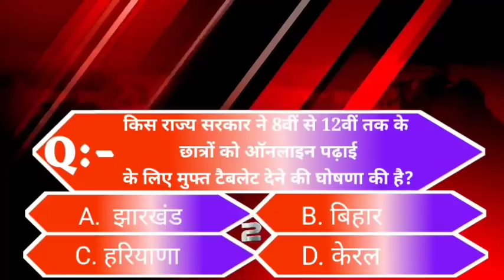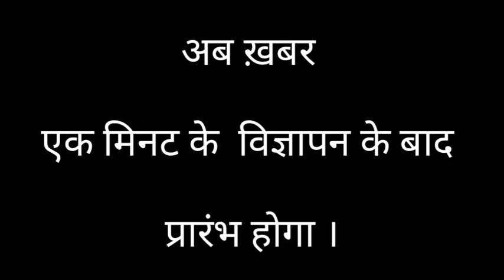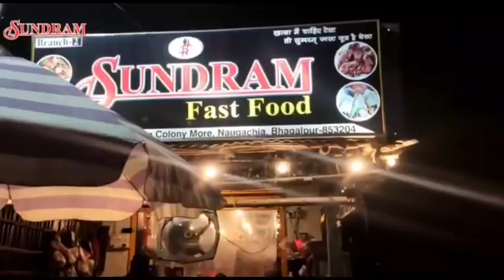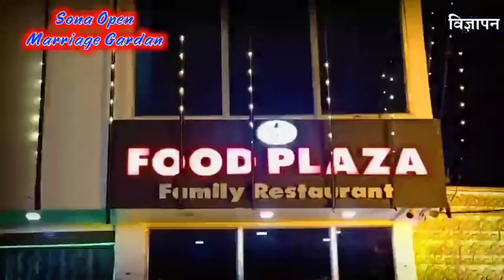BHAGALPUR-NAUGACHIA NEWS// भागलपुर, नवगछिया सहित आसपास की ख़बर (02/12/2020)//GSNEWS